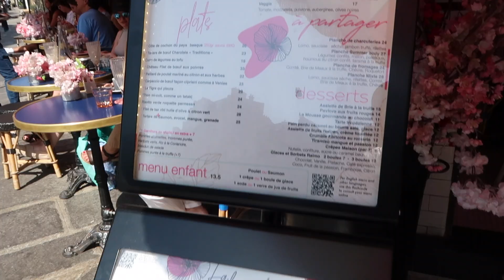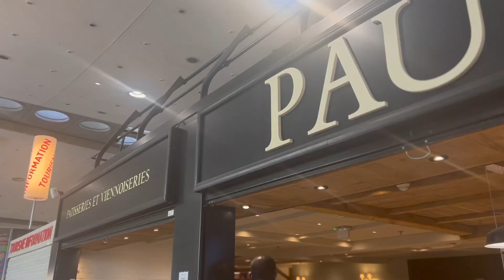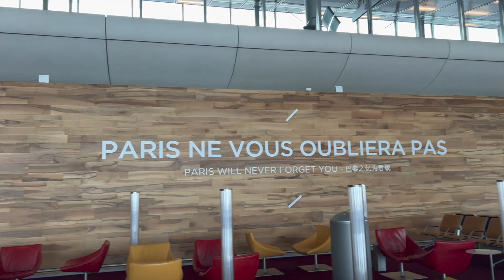PARIS TRAVEL VLOG 2022 : VERSAILLE I SHOPPING I CRUISE ON SEINE I CLUBS I EFFIEL TOWER and More!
Hey Loves,

PLEASE WATCH IN 4K/1080HD.

It's coming to you, slowly but surely, I will be sharing the world through my eyes.

It was my first time in Paris, a place I dreamed of visiting since I was a little girl and Y'all I was a little bit disappointed tbh. Overall, we had a good time, but the service in Paris is awful. I can't even say that it was racism, but I think it was because we were American, I have no clue honestly.And yes, we did attempt to speak in French, lol.

We were there for 5 days and we jam packed our trip trying to make the most f our time there. The summer gets really, really hot and the sun sets really late. I was not expecting that at all.

xoxo,

Sherri

Travel Group on Instagram:: TLC_Vacays
Camera used : Canon G7x  Mark ii & iPhone 12